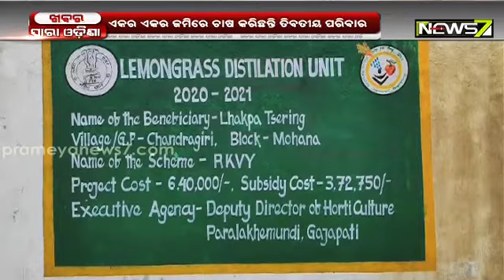ରୋଜଗାର ଦେଉଛି ଲେମନ୍ ଗ୍ରାସ୍, ଉଦ୍ୟାନ ବିଭାଗ ଯୋଗାଉଛି ପ୍ରୋତ୍ସାହନ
ରୋଜଗାର ଦେଉଛି ଲେମନ୍ ଗ୍ରାସ୍, ଉଦ୍ୟାନ ବିଭାଗ ଯୋଗାଉଛି ପ୍ରୋତ୍ସାହନ; ଉତ୍ପାଦିତ ତେଲକୁ ରପ୍ତାନି କରି ଲାଭବାନ ହେଉଛନ୍ତି ଚାଷୀ